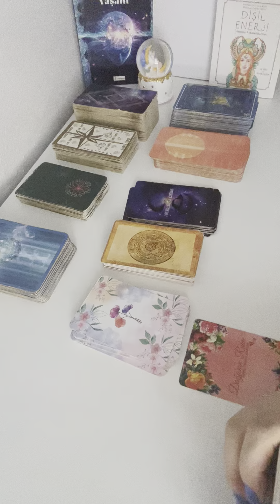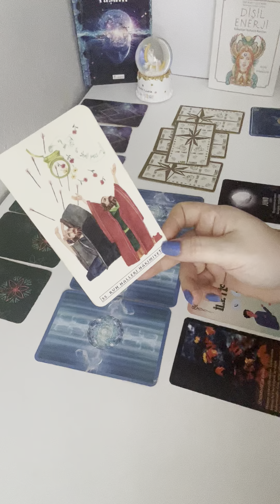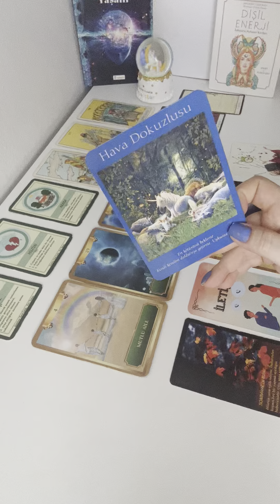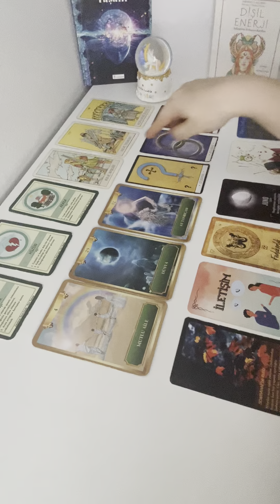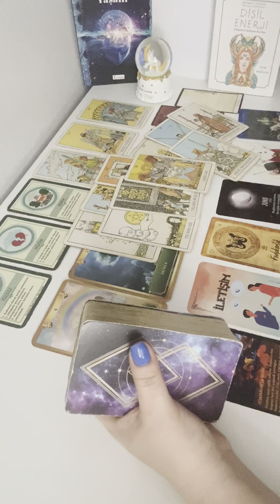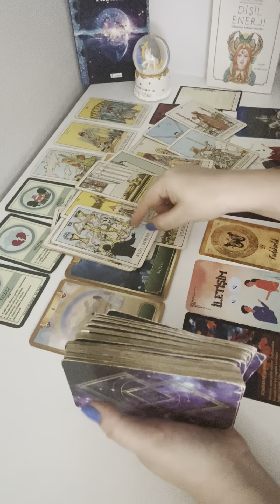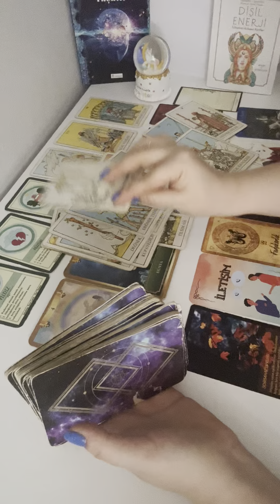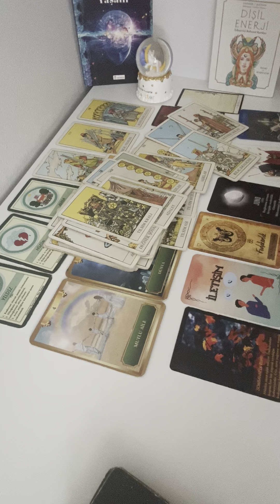YENGEÇ BURCU KADINI-YÜKSELEN YENGEÇ-AY BURCU YENGEÇ AĞUSTOS YORUMU